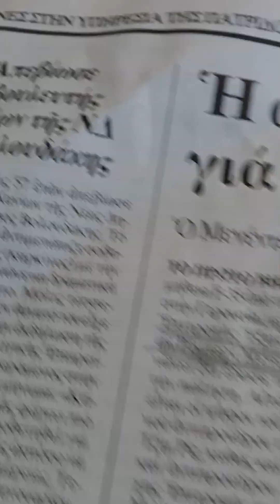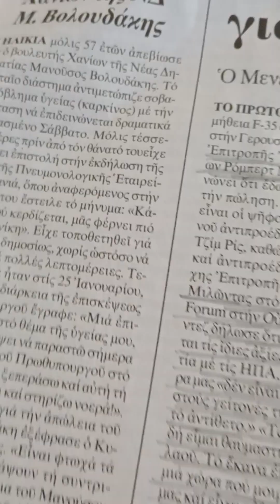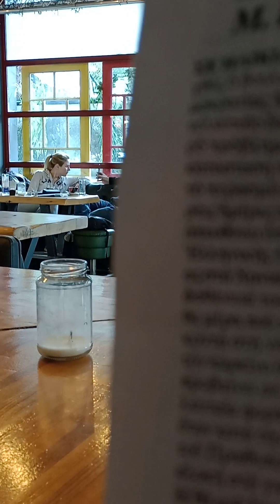Μια χαρά θα πάει αυτός, επεισόδιο 2ο!